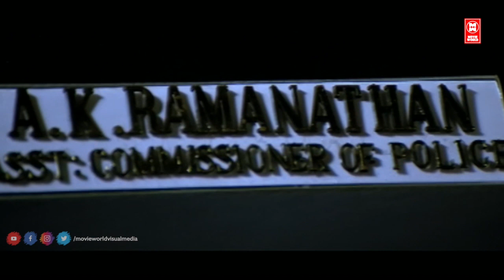ആദ്യം സാറ്പോയി ഇരുമ്പുകൊണ്ട്നട്ടെല്ല് പണിതിട്ട് വാ എന്നിട്ട്നോക്കാം | Kalabhavan Mani | Movie Scenes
Movie : Payum Puli
Kalabhavan Mani
Rambha
Sai Kumar
Chandra Lakshman
Riyaz Khan

Directed     : Mohan Kupleri
Written        : Biju Devassi
Produced    : KINGDOM MOVIES

മൂവി _ഇഷ്ടമായാൽ_ചാനൽ_സബ്സ്ക്രൈബ്_ചെയ്യാൻ_മറക്കരുതേ🙏

|| ANTI-PIRACY WARNING ||
*COPYRIGHT PROTECTED*